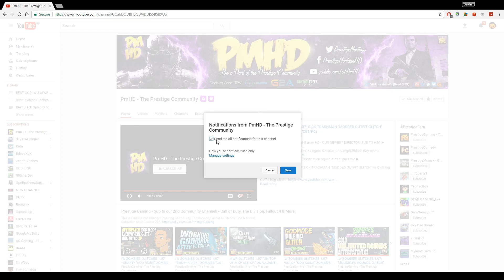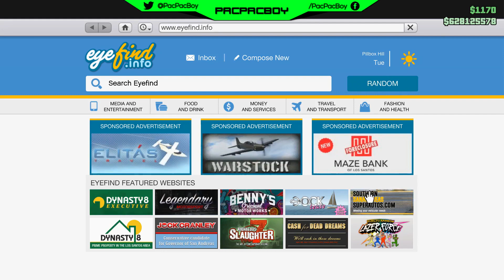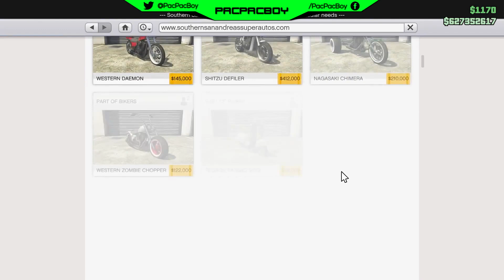GTA 5 ONLINE ALL NEW HALLOWEEN DLC CLOTHING, MASKS, VEHICLES! FRANKEN STAGE, SANCTUS, ALBANY LURCHER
GTA 5 ONLINE ALL NEW HALLOWEEN DLC CLOTHING, MASKS, VEHICLES! FRANKEN STAGE, SANCTUS, ALBANY LURCHER - NEW Halloween DLC 2017

👉 Partner with the same network as me! 60-95% revenue share, no lock in contract, more :-)
👉 The Prestige Community WEBSITE - Submit Your Videos, Buy High Quality GFX & intros for Cheap!

▬▬▬▬▬▬▬▬▬ஜ۩♛ MUSIC ♛۩ஜ▬▬▬▬▬▬▬▬▬

▬▬▬▬▬▬▬▬▬ஜ۩♛ About This Video ♛۩ஜ▬▬▬▬▬▬▬▬▬

Title GTA 5 ONLINE ALL NEW HALLOWEEN DLC CLOTHING, MASKS, VEHICLES! FRANKEN STAGE, SANCTUS, ALBANY LURCHER After Patch 1.41 For Xbox One, PS4, PC

I hope you enjoyed this GTA 5 Online ''Solo Money Glitch 1.41'' video and if you want to see more GTA 5 Glitches 1.41, GTA 5 Money Glitches 1.41, GTA 5 Car Duplication Glitches 1.41, Modded Outfit Glitches and Clothing Glitches After Patch 1.41, then smash that LIKE button and Subscribe for more!

▬▬▬▬▬▬▬▬▬ஜ۩♛ 10 Popular GTA 5 Online GunRunning DLC Glitches Not to Miss! ♛۩ஜ▬▬▬▬▬▬▬▬▬

► Hit This BEST SOLO MONEY GLITCH With NO MOC Now! (NEW GTA 5 SOLO MONEY GLITCH 1.41) Apartment Glitch
►*XBOX ONE & PS4* NEW *SOLO* ''EVERYTHING FOR FREE GLITCH'' GTA 5 Director Mode SP To Mp Glitch 1.41!
► GTA 5 Online (Brand New) ANY SUPER CAR FREE Glitch 1.41! Free Cars Give Cars To Friends Money Glitch
► GTA 5 Online *SOLO* DIRECTOR MODE Sp To Mp 1.41 NEW HOW TO BUY EVERYTHING FOR FREE GLITCH 1.41!
► Make Actual MILLIONS With This NEW *SOLO* MONEY Glitch! GTA 5 Online Solo Car Duplication Glitch 1.41
► NEW 👉 GIVE CARS TO FRIENDS GLITCH 1.41! 💯 GTA 5 Online GET ANY CAR FOR FREE 1.41 Xbox One/Ps4/PC
► FINALLY No MOC! NEW *SOLO* ''DIRECTOR MODE MONEY GLITCH 1.41'' GTA 5 Apartments Transfer Glitch 1.41
►GTA 5 Online $100,000,000 "20 CAR DUPLICATION GLITCH" New GTA 5 Money Glitch 1.41 Xbox One, Ps4, PC
►*Super Easy* (NEW) SOLO DIRECTOR MODE MONEY GLITCH ONLINE 1.41! (GTA 5 Director Mode Glitch 1.41)

▬▬▬▬▬▬▬▬▬ஜ۩♛ A Personal Note From Xav ♛۩ஜ▬▬▬▬▬▬▬▬▬

Hey PrestigeFam!

-Xav, PmHD